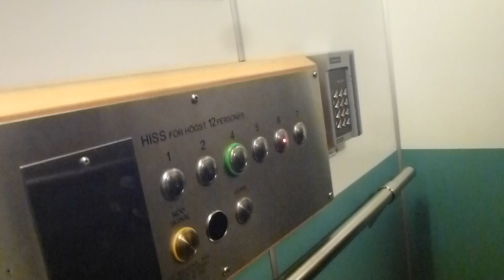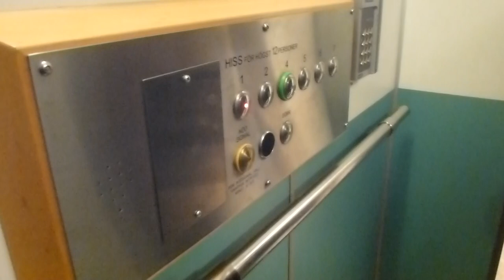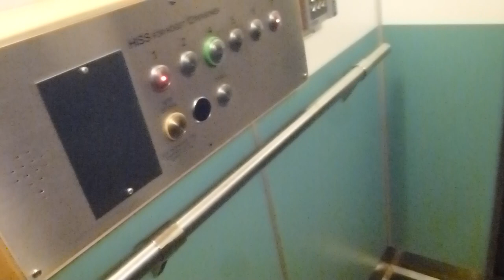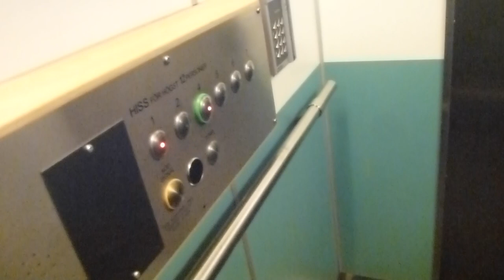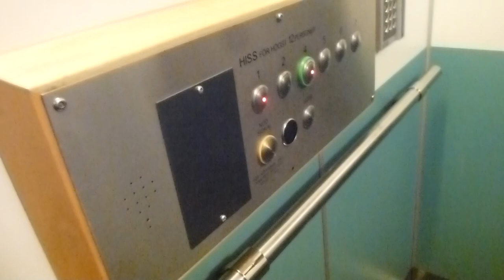Schlieren (City Hiss mod.) Traction Elevators @ Mörby Centrum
ELEVATOR INFORMATION!

Manufacturer/Tillverkare: Schlieren Hiss AB
Model/Modell: Aconic?
Installation year/Byggår: 1977
Current modernizer/Senaste modernisering av: City Hiss AB
Latest modernization year/Senast moderniserat år: ~2005
Current model/Nuvarande modell: Hisstema (Older controller)
Serial Number/Tillverkningsnummer:
Capacity/Maxvikt: 900Kg - 12 Persons
Floors/Antal våningar: 6 = 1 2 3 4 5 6

Location/Adress: Mörby Centrum - 182 31 Danderyd SWEDEN!
Camera/Kamera: Panasonic LUMIX DMC-TZ20!